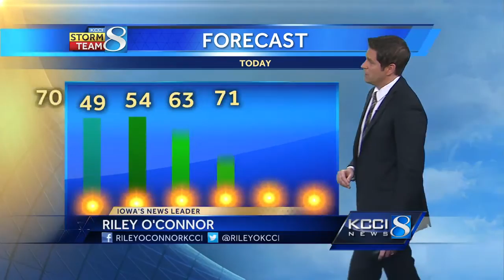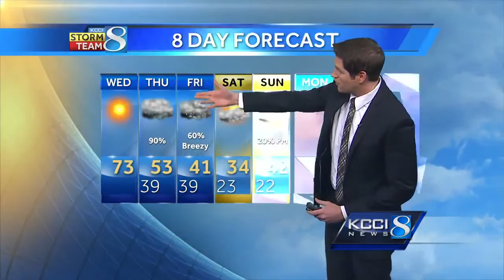Videocast: Winter storm system arriving this week